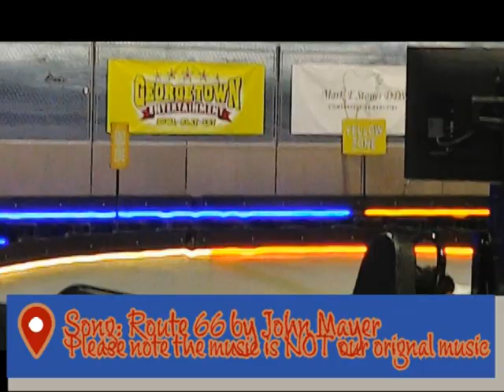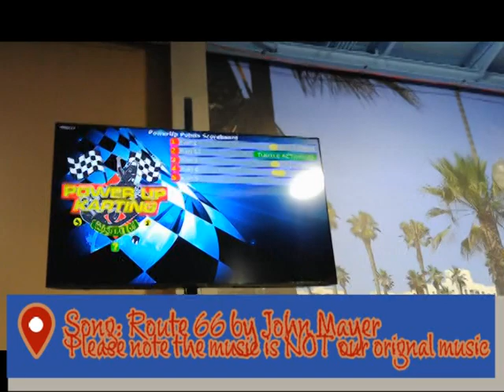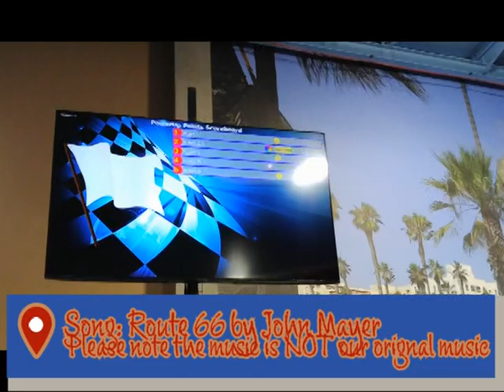Wesley's TV On The Road 2023 Johhny Appleseed Festival Preview (Saturday 7:00PM)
Please join us on Saturday December 2,2023 for Wesley's TV On The Road 2023 Johnny Appleseed Festival Preview. We interview Bob Jones, Greg Scoup, Jim Barron, Reader the Magnifcent and more. We also show performaces from Voyageur Ancient Fire and Drum Corps, Fort Wayne Scottish Pipes and Drums, Common Stock, Mom 'n' Pop 'N' Fresh, Inclognito Cloggers and More